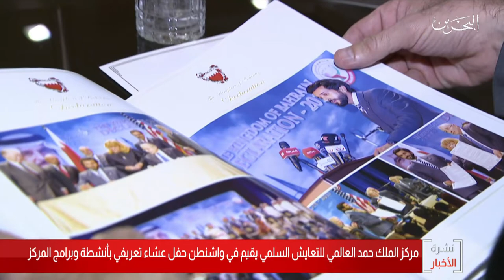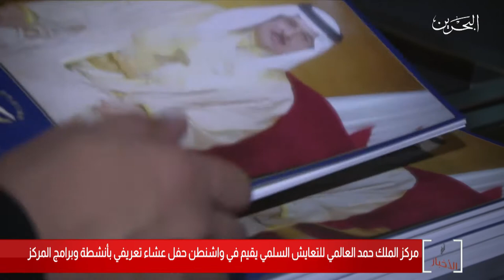البحرين مركز الأخبار : مركز الملك حمد للتعايش السلمي يقيم حفل عشاء تعريفي بأنشطة المركز في واشنطن